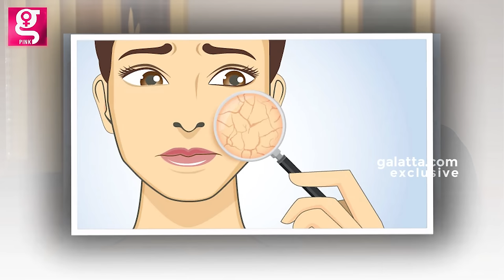Pigmentation-அ உடனடியா நீக்க இந்த Pack Use பண்ணுங்க..! - Homemade Tan Removal Pack | Skincare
In This Galatta Pink Exclusive Video, Beauty Therapist Radhi Radhikha Shares How to remove Skin Pigmentation During Summer & Talks About How To Make Homemade Face pack For Instant Tan Removal

Radhis
MS plaza
First Floor
Opp to TELC Church
GST ROAD
CHENGALPET 603001